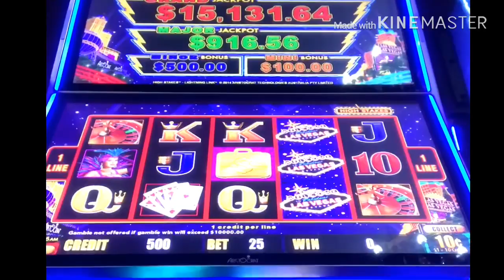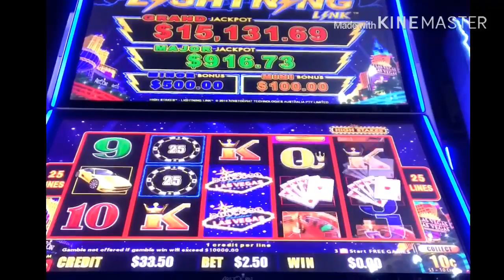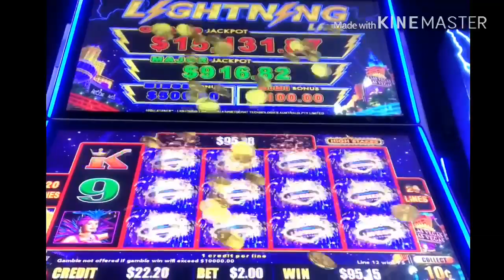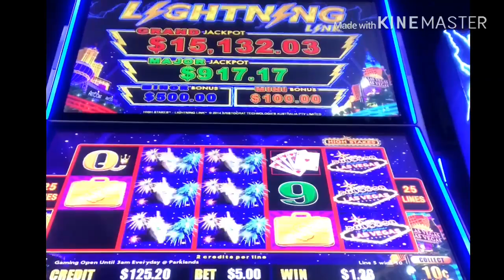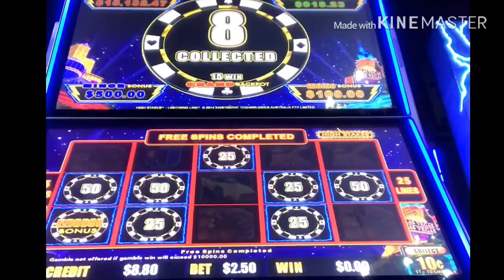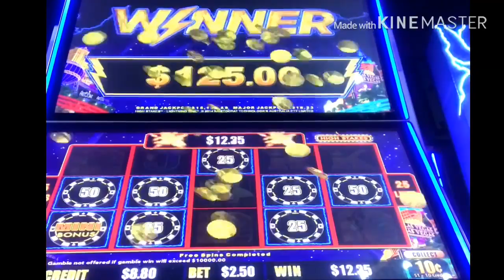FULL SCREEN HIGH STAKES LIGHTNING LINK SLOT MACHINE 💥 POKIE WINS 🥳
The purpose of this channel is not for advertise or promote gambling, I just want to share with all of you who like play this game  “ just for fun “ please enjoy responsibly.
Some of my video have a big win and others video might show you video other side of bonuses.
These video are intended for 18+ only. if you have problem with gambling, please seek help.
Don’t look at gambling as a way to get rich and make fast money. set a budget, stick to it and stop after you spent your allotment

Be happy no matter what and keep it real 🙏🇦🇺